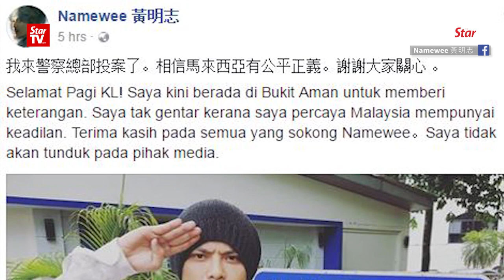Namewee in the dog house over CNY music video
Rapper Namewee has been remanded till Feb 26 to assist with police investigations into his 'Like A Dog' music video that allegedly insults religion and stokes racial tension.